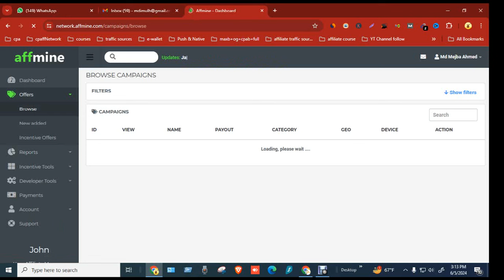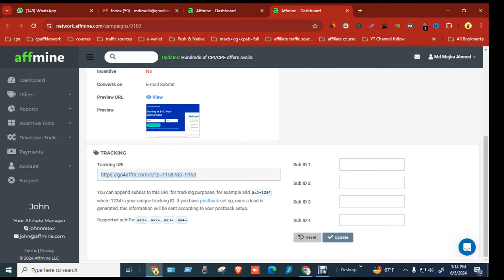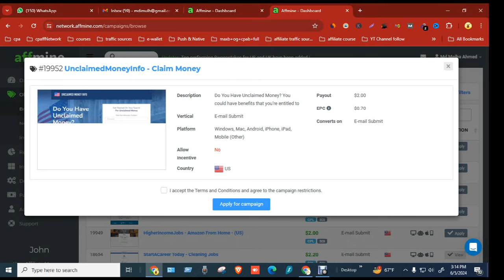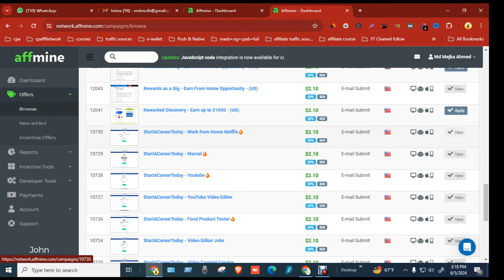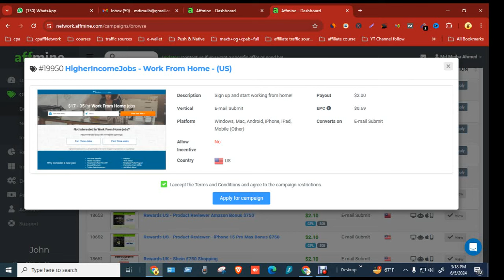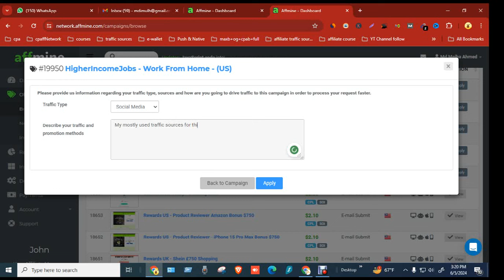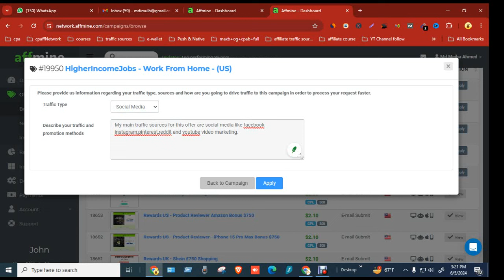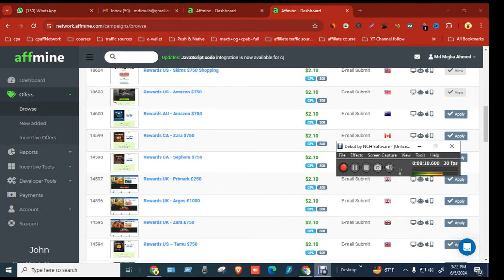How To Approve Affmine Offers-2024! Top 5 Secretes! 100% Approved!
Apply Affmine here for 100% approve

Promotional methods:
Demo content 1: I will promote affmine  offers in  different social media like facebook,instagram,pinterest,reddit and twitter etc.

demo content 2: My main traffic sources are social media like facebook, reddit,instagram, pinterest and tiktok and also some other paid traffic methods like Google and Microsoft bing ads.

demo content 3. My mostly used traffic methods are Facebook, reddit, Pinterest and other reputed social media that provide high quality traffic and YouTube display ads.

demo content 4: I would like to promote affmine offers in search ads like google and microsoft Bing ads.

demo content 5: My mostly used traffic sources are popular social media like facebook,pinterest,instagram,reddit and twitter and sometime according to offers' criteria I use google and yahoo ads to promote affmine offers.

"Note: You can edit these contents and use as promotional methods when you apply on affmine.

Skype: live:.cid.6367de00150cc2b1

 / dokkhoit
Follow page:

 / itfirmbd

 / firm_bd